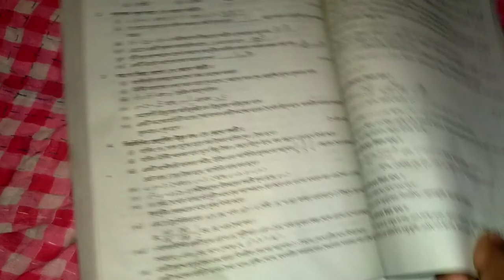Madhyamik Parsad TEST Papers Solved 2022 mathematics Page 431 & 43 Wbbse 2022 Class 10 / math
Madhyamik Parsad TEST Papers Solved 2022 mathematics Page 431 & 432 Wbbse 2022 Class 10  / math

2022 madhyamik  Test Paper solved mathematics Page 431

 2022  test paper solution math page 431

 mathematics 2022
Samrat exclusive